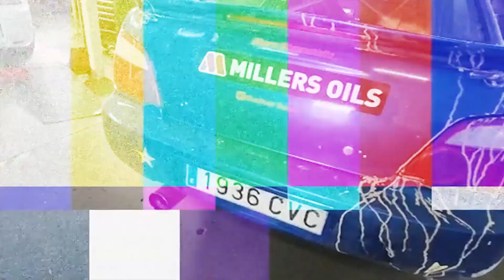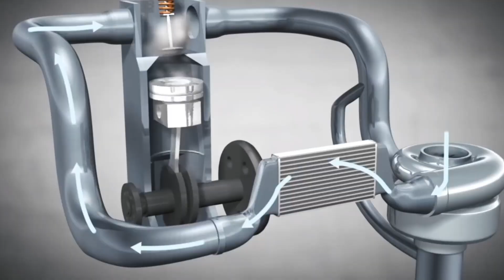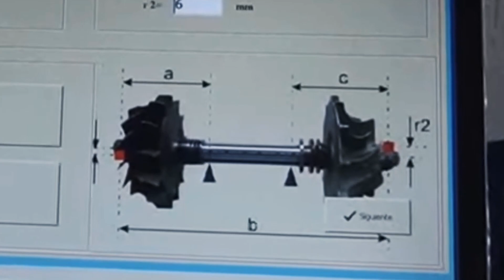le ponemos un NUEVO TURBO al SUBARU 💥 preparado para RALLY 💪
El NUEVO TURBO que le hemos puesto al SUBARU IMPREZA WRX STI Gr.A de RALLY

En el rally TARREGA 2021 en el tramo A2, nuestro SUBARU IMPREZA WRX STI se quedó sin turbo. Nuestro ritmo de carrera era muy rápido, y de pronto el turbo dejó de soplar. Nos quedamos con un coche atmosférico. En los rallys el turbo es una parte muy importante del coche, ya que ayuda a salir más rápido de las curvas. En los coches preparados se usa el antilag, que es un manera que el turbo trabaje al máximo. EL motor genera explosiones para cargar el turbo de manera que al dar gas, este esta cargado y evitamos el turbo lag. Cosa que no pasaria con un turbo cargador, pero no podemos ponerlo por la homologación del coche. En los rallys, hay una homologación que debemos cumplir, para poder participar. Esto significa preparar el coche según el reglamento. En neustro caso, el Subaru es un Gr.A, un coche de série con muchas modificaciones.

El pasado fin de Semana nos enfrentabamos al último rally de la temporada del Campeoanto de Catalunya de Rallys de tierra. Nos jugabamos el campeonato con Eduard Pons y su Skoda Fabia R5 Evo 2, que en este campeoanto está en la misma categoria que nuestro Subaru Impreza WRX STI Gr.A preparado para rally. En esta competición, el sábado debíamos realizar toda la burocracia típica de los rallys, verificaciones administrativas, técnicas y toma ded notas con el copiloto y el domingo se hacían los tramos cronometrados que entraban en al competición. En este caso fue reducida a 4 etapas en lugar de 6, convirtiendose en un RALLYSPRINT.

Llegabamos con muchas ganas y preparados con nuestro Subaru. En el tramo 1 la tierra suelta hacía deslizar mucho el coche y perdimos mucho tiempo, haciendo un TOP 10 de tiempos. Pero a mitad del tramo cronometrado 2 perdíamos presión del turbo y nos quedabamos con un subaru impreza atmosferico sin turbo. Para añadir al problema, el coche perdia aceite por el escape generando un montón de humo. El problema típicco de los subarus, que al romperr el turbo, se agravó muchísimo. Es bien sabido que los subaru y sus motores boxer, suelen perder aceite. Nuestro turbo con el antilag activado, forzandolo en todas las curvas con el Bang Bang y en las salidas cargando presión con el launch control, hizo que al final dijerra BASTA.

Nuestro equipo trabajó tan rápido como un equipo del campeoanto WRC, desmontaron el coche en question de minutos, demsontando el turbo del subaru, la downpipe, el intercooler... Cuando vieron el problema de sobrecalentamiento nos dijeron que debíamos abandonar la competición para asegurar no romper más el motor.

Nuestro SUBARU IMPREZA WRX STI está preparado para rally, con barras o jaula antivuelco y todas las medidas de seguridad necesarias para correr en carreras. Además tenemos el motor muy preparado para que sea unm coche competitivo y pueda luchar contra los coches más rápidos de los rallys. Por eso lleva el motor rehecho con pistones cosworth stroker etc etc Pero solo le faltaba una cosa: hacer la electrónica o la repro.

Con la electrónica configuramos el LAUNCH CONTROL, es decir el control de salida y el ANTILAG o BANG BANG; muy importante para un coche de carreras de rally. Aunque para nosotros es muy útil, muhcos coches sacan llamas utilizando el antilag. Como los vídeos de Dani Clos con los coches que sacan llamas enormes en miami. Aunque esto se use de postureo, tienen una razón para utilizarse en las carreras y es la de evitar que el turbo deje de trabajar al soltar el acelerador en las curvas.

Con la ECU podemos preparar el SUBARU para rallys, pero se puede utilizar cualquier coche con turbo para hacer un antilag. Con el LAUNCH CONTROL del SUBARU podemos hacer mejores salidas y más rápidas.